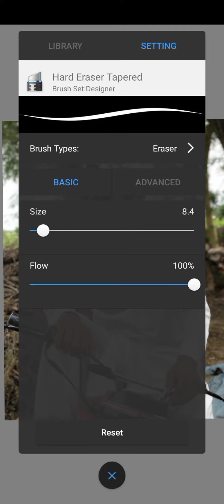Best Editing like and Subscribe chanal plz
subscrib my youtube chanal please